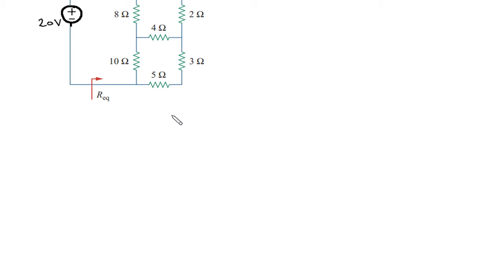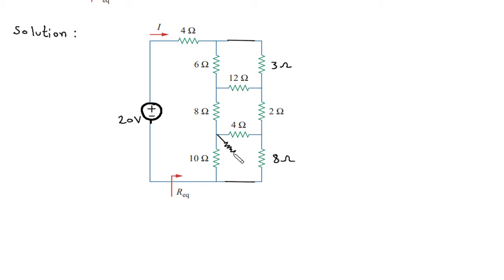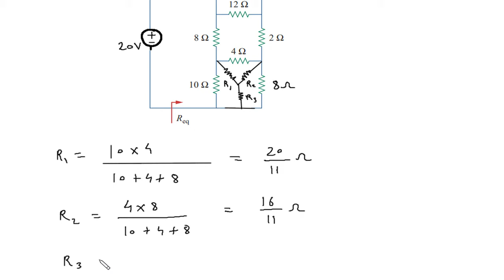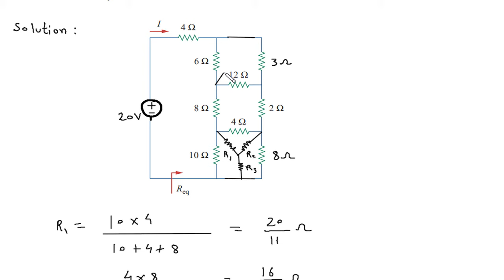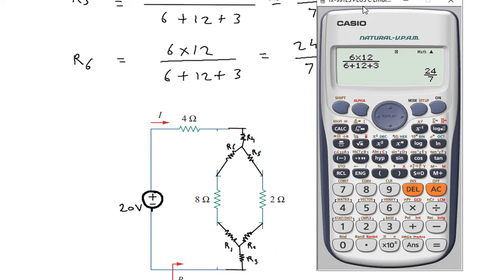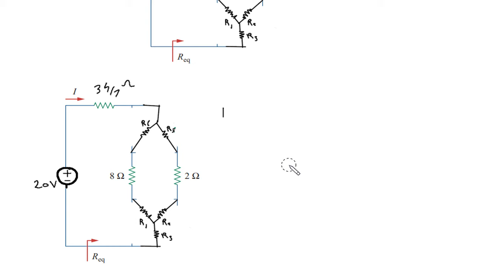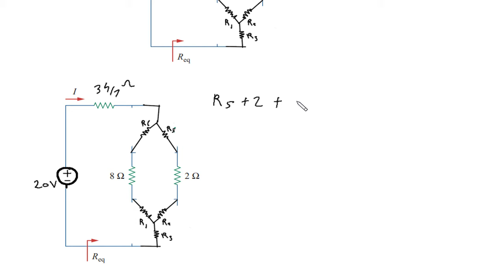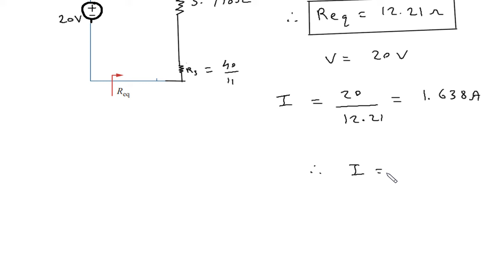Wye-Delta Transformations : Find Req and I in the circuit of Fig | Circuit Analysis